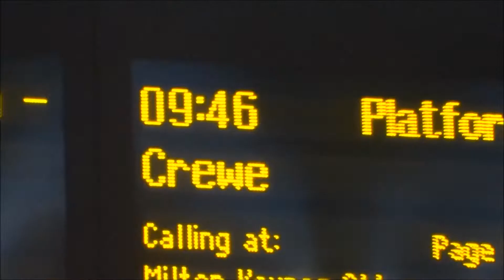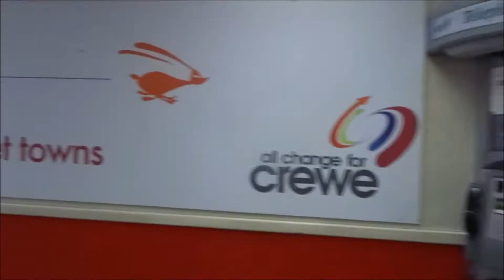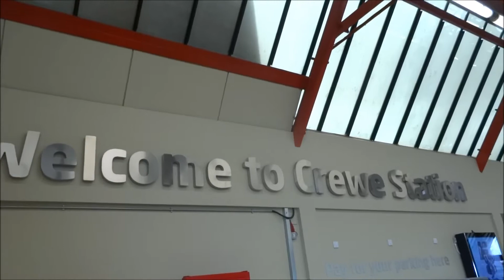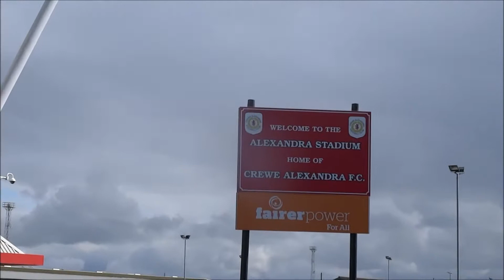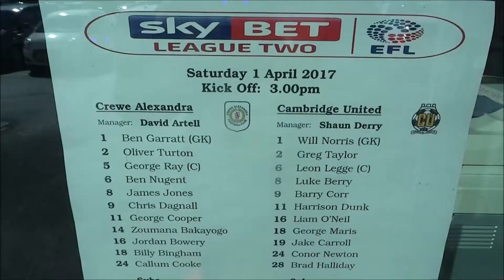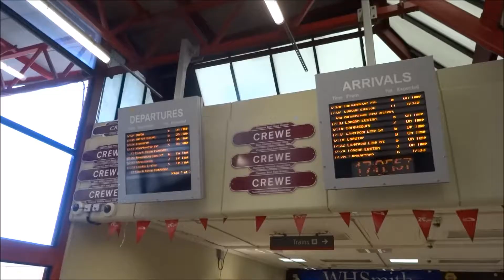Liam visits... Crewe Alexandra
Our latest adventure saw us travel to Gresty Road, home of Crewe Alexandra for their game against Cambridge United.